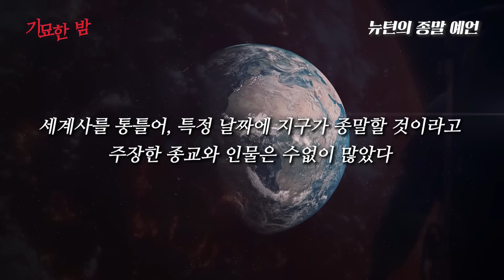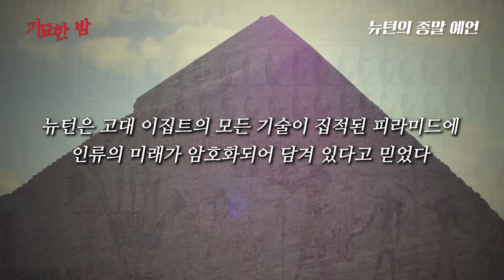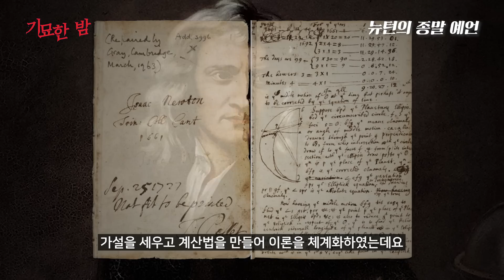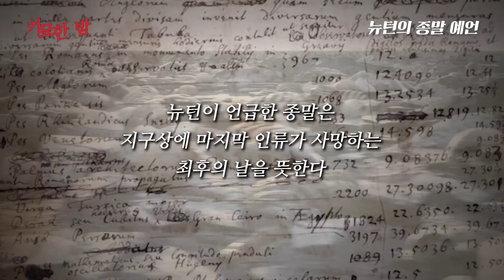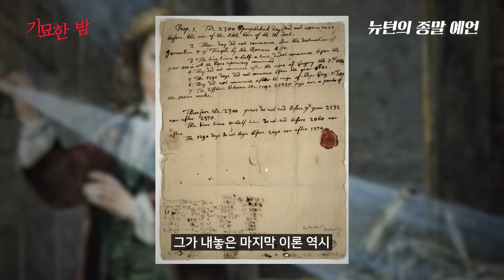천재 물리학자 뉴턴이 직접 계산한 '지구종말의 날' [미스터리]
뉴턴이 자신만의 계산법으로 예측한 지구 종말의 날

그 진실은 무엇일까요?